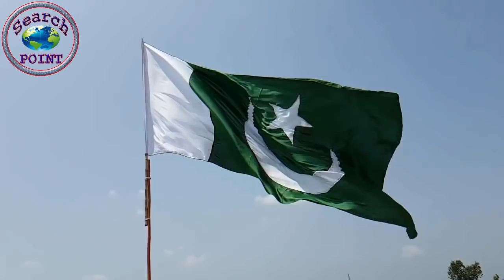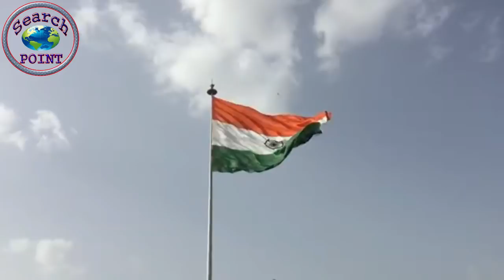China Ready To Transfer 5 Drones To Pakistan | Search Point | Urdu Hindi